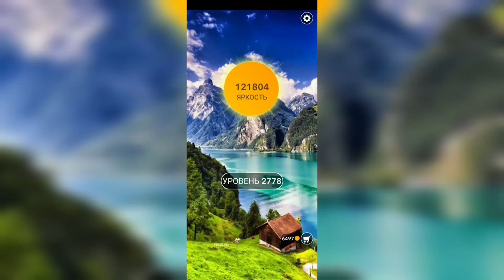Word / Слово Крест: Поиск русского кроссворда / Уровень 2778